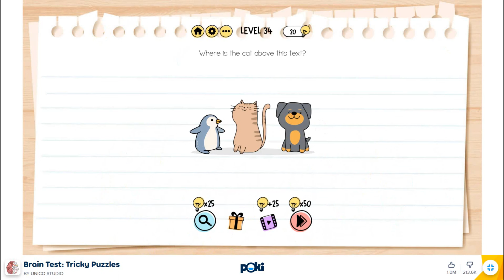Brain Test Level - 34 | Tricky Puzzle | He must get to his ca escape the zombies